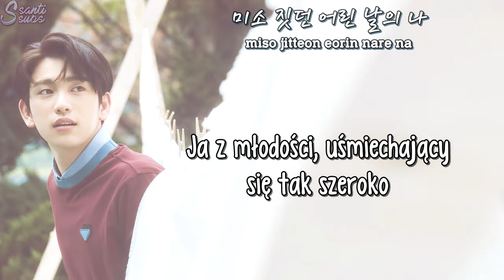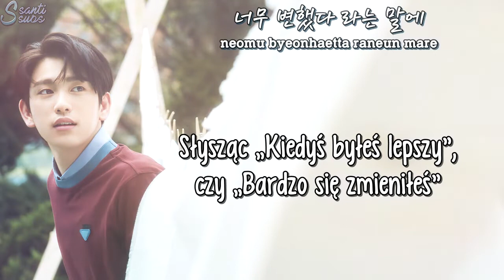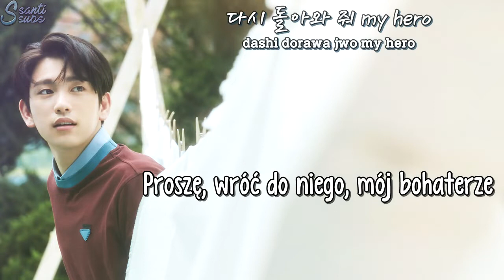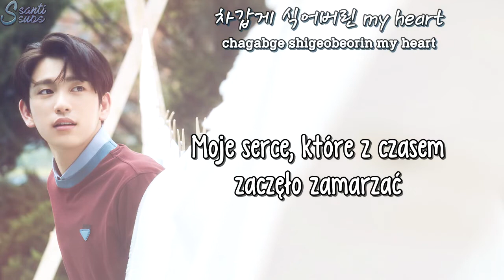Jinyoung (GOT7)- My Youth [polskie napisy / PL SUB]